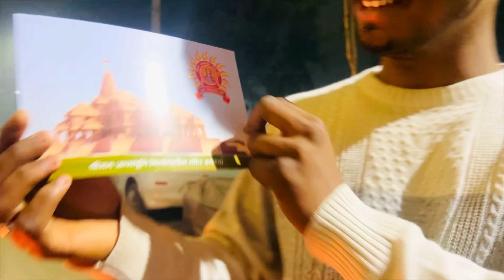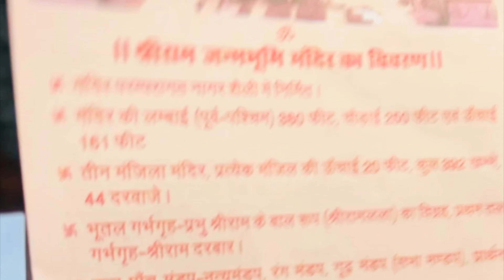Kajal Ki First Lohri🔥 Kajal Or Meri First Lohri 2024😍​⁠@KajalLokeshVlogs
Kajal Ki First Lohri🔥 Kajal Or Meri First Lohri 2024😍​⁠

I hope you enjoyed the video thankyou so much🥹